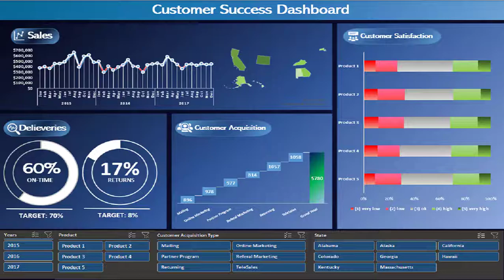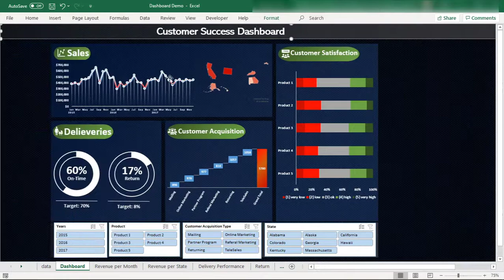How to Insert Slicers in Excel Dashboard - Creative Slicers - Customer Success Dashboard Demo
In this video, you will learn:

How to Insert Slicers in Excel Dashboard
How to design Creative Slicers in Excel
Customer Success Dashboard Demo

How to Design Creative Excel Dashboards
This is the Demo of Customer Success Dashboard in Excel.
You will learn How to Build Interactive Excel Dashboards step by step

How to Create Interactive Excel Dashboards step by step

How to create impressive Excel Dashboards Step by Step

How to Create Beautiful Dashboards in Excel step by step